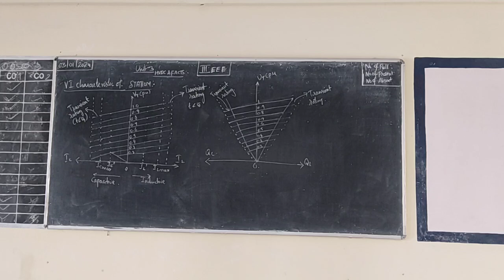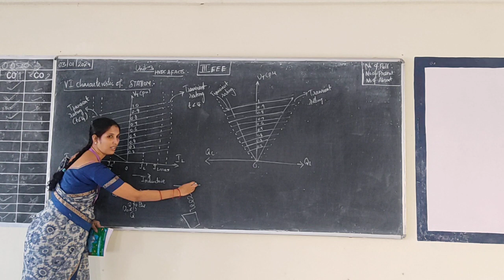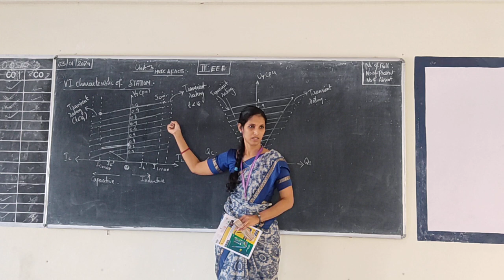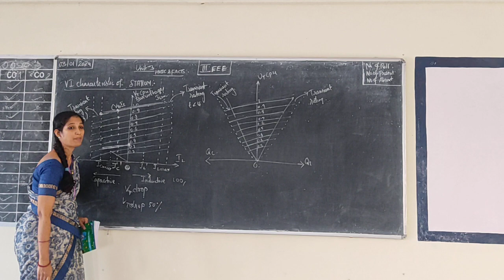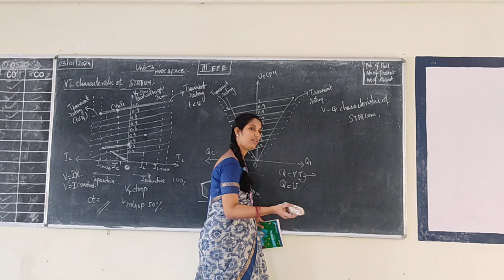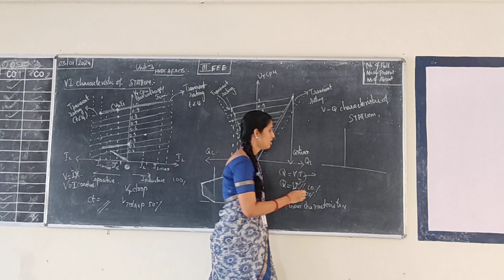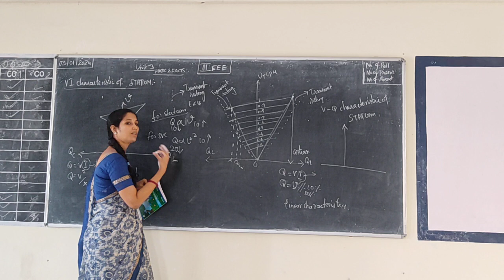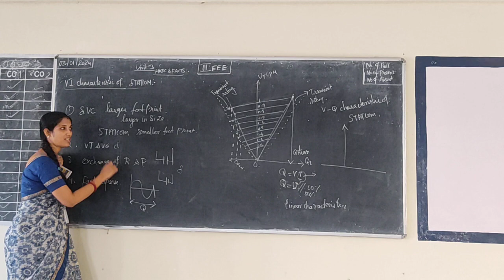III EEE HVDC and FACTS UT 3 VI and VQ characteristics of STATCOM 3 2 2024